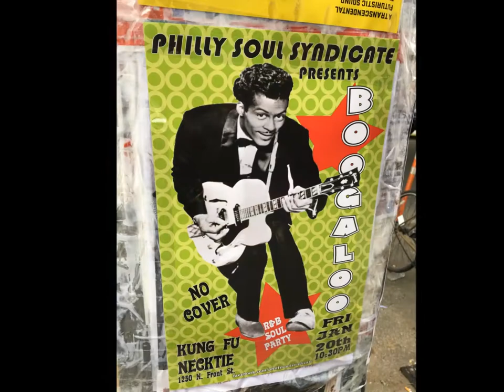THIS IS BOOGALOO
The Philly Soul Syndicate has hosted the BOOGALOO dance party at Kung Fu Necktie (Philadelphia, PA) since 2014.

The resident DJs spin the world's greatest SOUL / SKA / R&B !